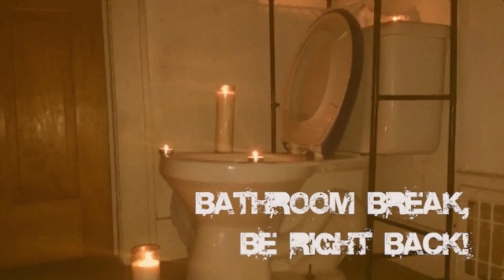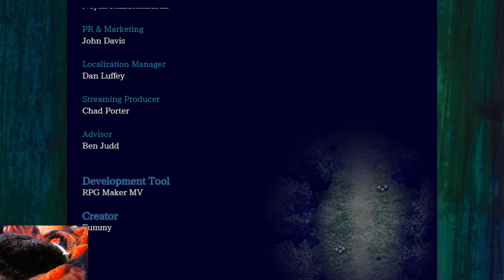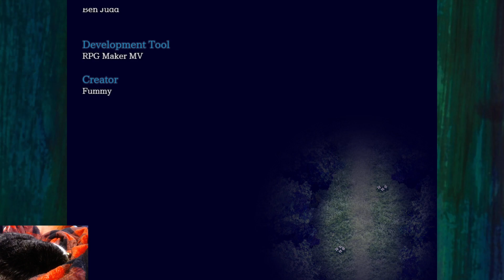The Witch's House MV - Part 2 [Catless & Extra Endings]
One failed attempt at catless, then the successful attempt, then the rest of the stream is playing on Extra mode.